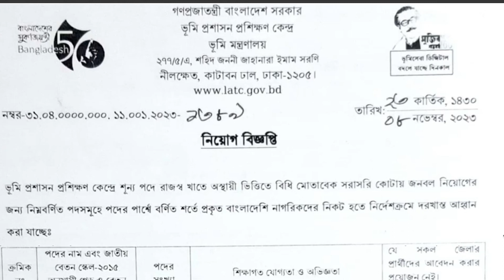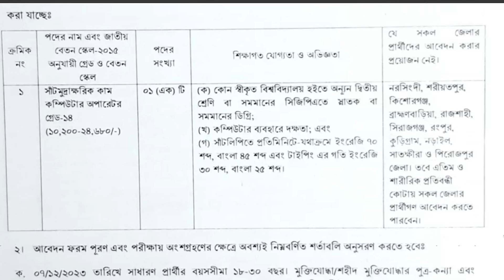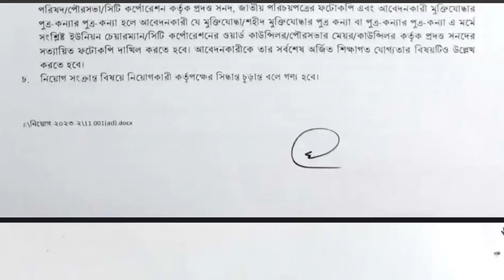ভূমি প্রশাসন প্রশিক্ষণ কেন্দ্র নিয়োগ ২০২৩ LATC Job Circular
আজকের ট্রপিক হচ্ছেঃভূমি প্রশাসন প্রশিক্ষণ কেন্দ্র নিয়োগ ২০২৩ LATC Job Circular @bdinformationbyfaysal
আপনার যুগতাঃ SSC, HSC

YB :@bdinformationbyfaysal

সবাইকে ধনবাদ।